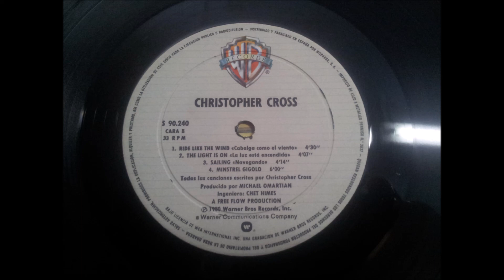CHRISTOPHER CROSS.''CHRISTOPHER CROSS.''.(SAILING.)(12'' LP.)(1980.)